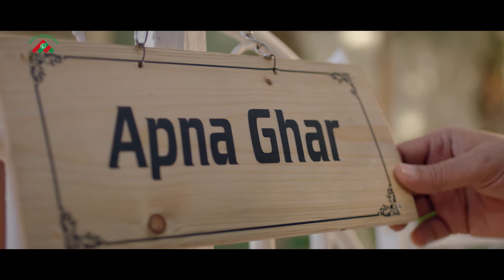Bank Alfalah - Ghar Asaan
In collaboration with the State Bank of Pakistan and the Government of Pakistan, Bank Alfalah is proud to present Alfalah Ghar Asaan. The dream of your own house is now possible with Bank Alfalah. Loan's tenure up to 20 years, with easy and flexible installments. Apply for Alfalah Ghar Asaan now, grow together with us, and your loved ones!